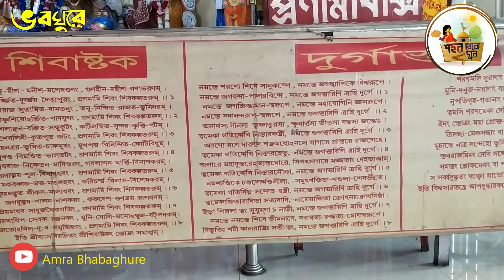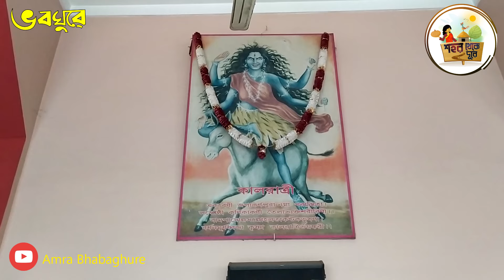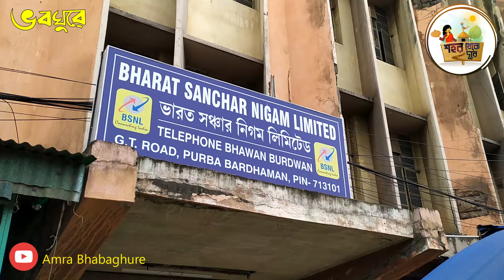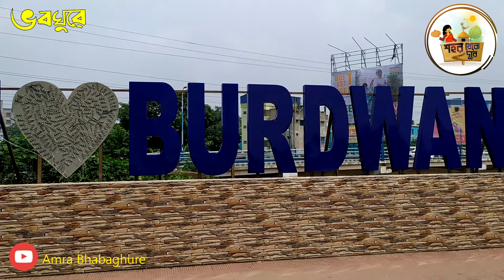SAHAR BUARDWAN | বার বার বর্ধমানে । One day tour | Amra bhabaghure